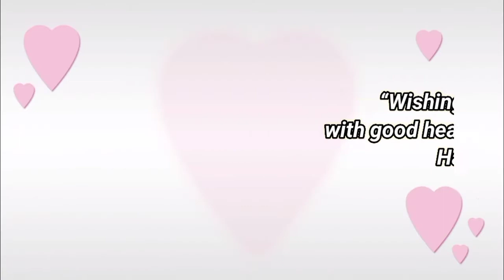Happy birthday Andrea, birthday greetings status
a happy birthday to you a happy birthday to you may you feel jesus near,